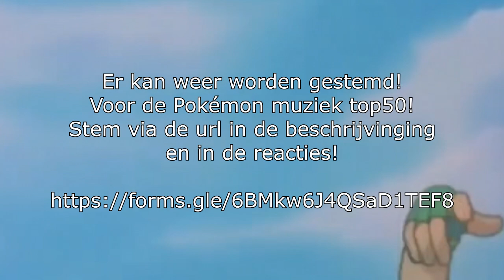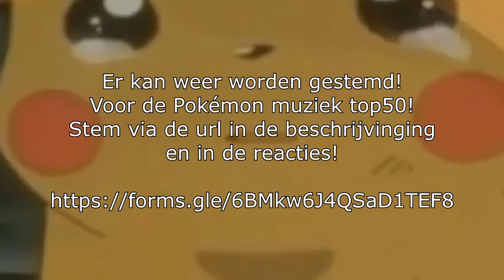Stem op de Pokémon muziek top 50 2023!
Het is weer mogelijk om te stemmen op de Pokémon muziek top 50 editie 2023! De 50 nummers met de hoogste score hoor je eind december tijdens de marathon! Je kunt stemmen via de link naar het google form! Stemmen kan tot maandag 4 december 23:59!

DutchPokémonMuziek bestaat 10 jaar! Wij willen iedereen bedanken voor 10 jaar aan herrineringen! Kom gezellig bij onze community op Discord!

Wij DutchPokémonMuziek zijn al sinds 2013 bezig met het verzamelen van muziekjes en fragmenten van de Nederlandstalige versie van Pokémon. Die muziek mag nooit verloren gaan en daarom bieden we jou deze muziek door het op ons kanaal te plaatsen.

2023 DutchPokémonmuziek